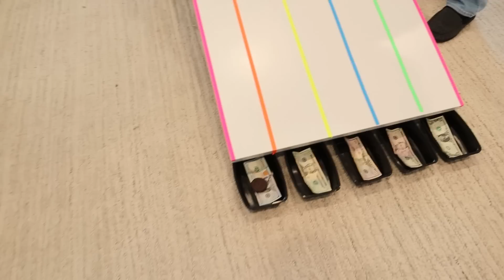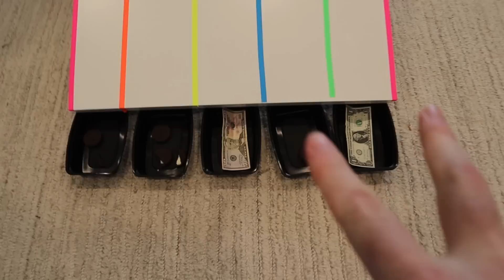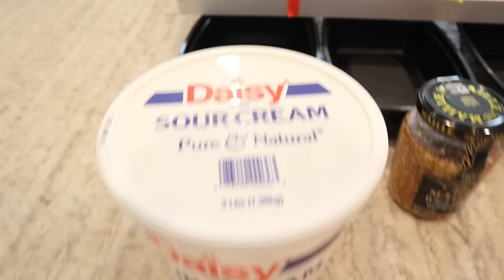What We Eat In A Day! Winter Survival Challenge 2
Our Kids:
Audrey (21 yrs)
Jordan (19yrs)